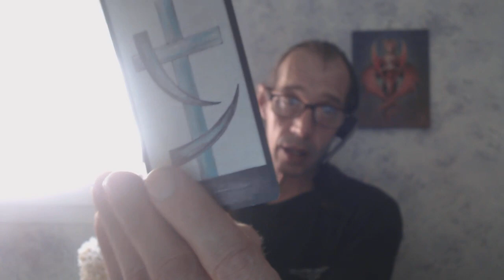explication de carte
Bonjour , en ce vendredi je viens par cet vidéo vous expliquer comment je ressent 2 carte de l'oracle gé